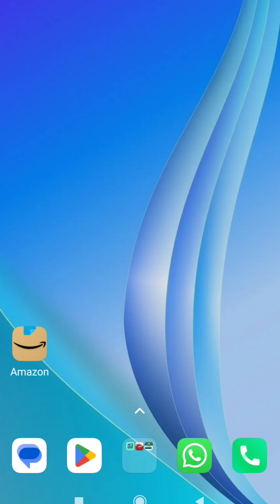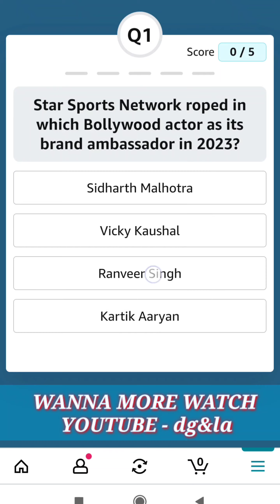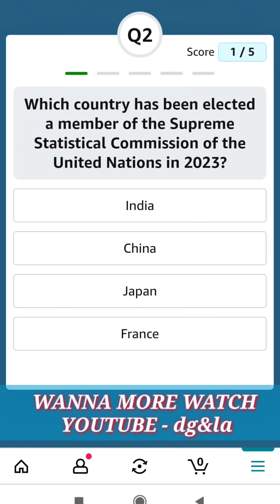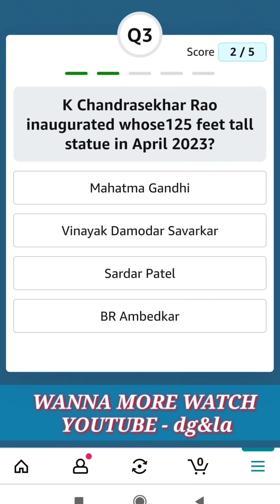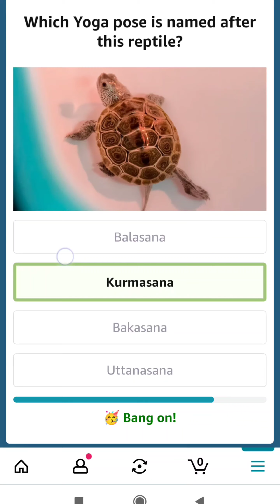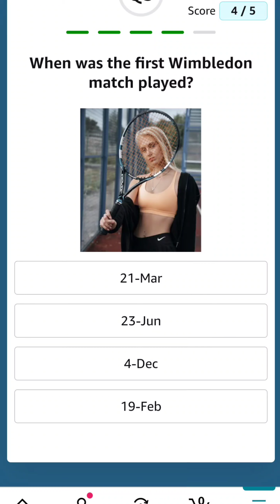LEARN 5 GK Q/A FOR 01-05-2023 FOR PHILOMATHS AND COMPETITIVE EXAMS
Today's Amazon Daily Quiz Time / Test Your Knowledge Answers (Fun Zone) 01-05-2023 - Win ₹500 Amazon Pay Balance
1) Star Sports Network roped in which Bollywood actor as its brand ambassador in 2023?
2) Which country has been elected a member of the Supreme Statistical Commission of the United Nations in 2023?
3) K Chandrasekhar Rao inaugurated whose 125 feet tall statue in April 2023?
4) Which Yoga pose is named after this reptile?
5) When was the first Wimbledon match played?